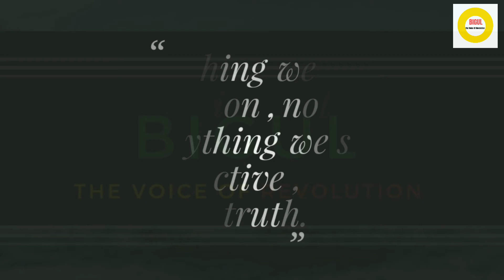Watch our exclusive series .. ThePerspective ..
Everything we hear is an opinion,not a fact .
Everything we see is a perspective,not the truth.
The above lines of Marcus Aurelius are very much evident in our country as far as mainstream media is concerned.
If you are following a single news paper or news channel,you will get to see their perspective only and depending on that you could form a wrong opinion of something.

Here we will show you every side of a story or news item by the followers of that particular ideology.
We are a group of three friends who used to fight,debate and argue on every topic from left ,right and center...and now we will be presenting that in a more serious form for you. Stay tuned.

Here you will get to see what a leftist individual thinks of an issue and how a right wing supporter argues on that. 😊

About Bigul- the voice of revolution :  This is a YouTube channel where videos related to political issues are posted .